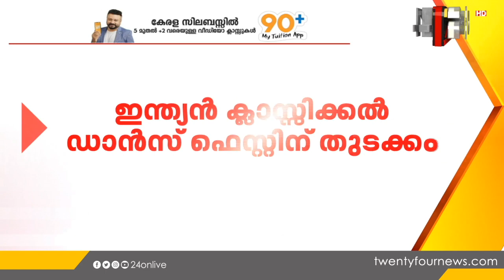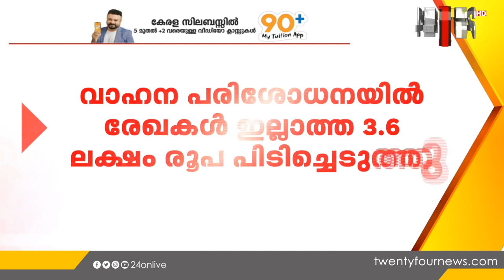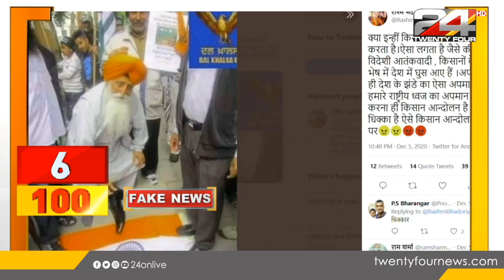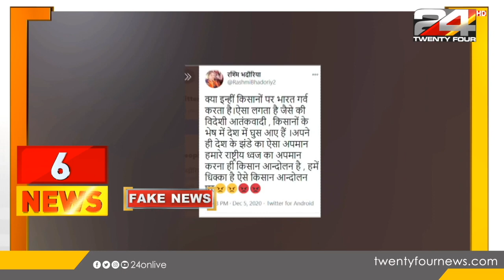100 NEWS | 100 Top News Of The Day | 09 DECEMBER 2020 | 03 PM | 24 NEWS